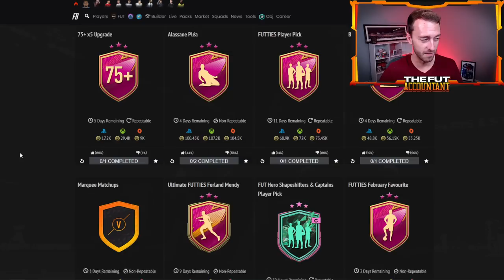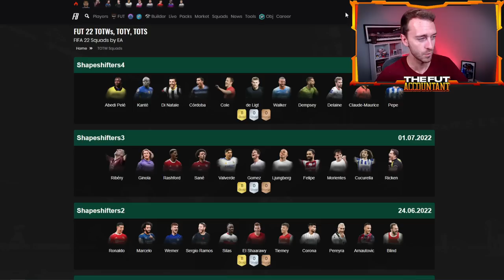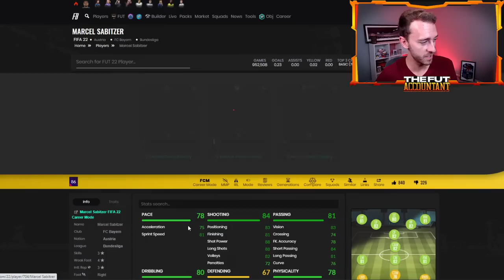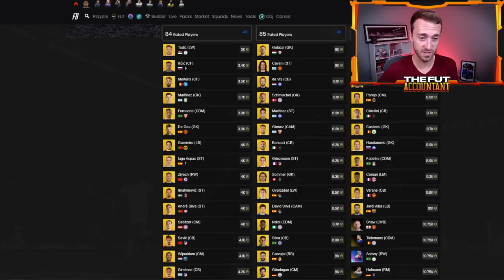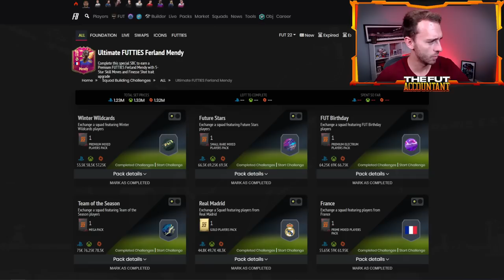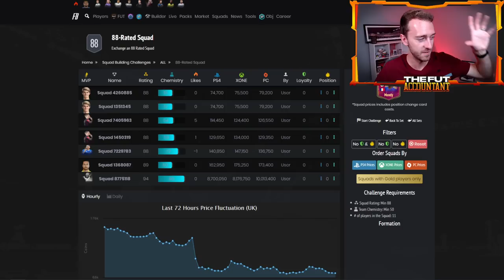85 X 10 ON REPEAT?! FUTTIES BATCH 3 MARKET IS SO MUDDED BUT IT'S AUGUST! FIFA 22 Ultimate Team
It's Monday.. the 85 x 10 SBC in FIFA 22 needs to be repeatable this time!

Please EA Sports!

Futties Batch 3 is mudding the market, but it's August, 8 more swap tokens and more in today's video!